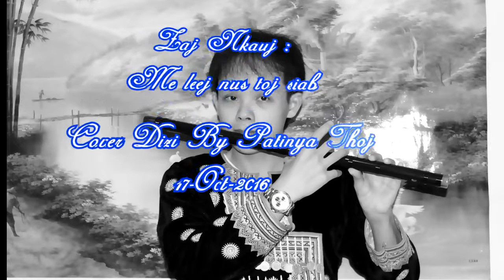Me leej nus toj siab (บรรเลงขลุ่ยจีน-คีย์ G)